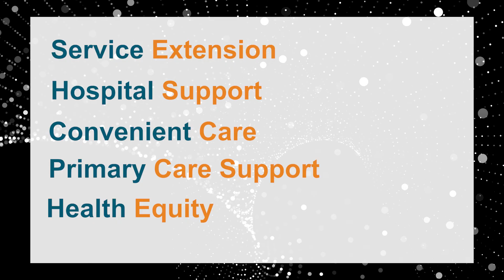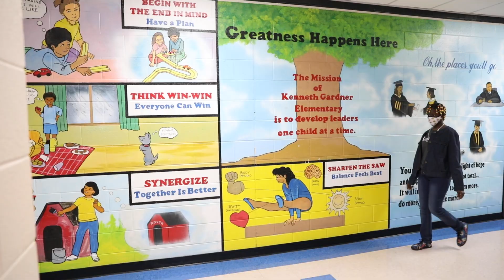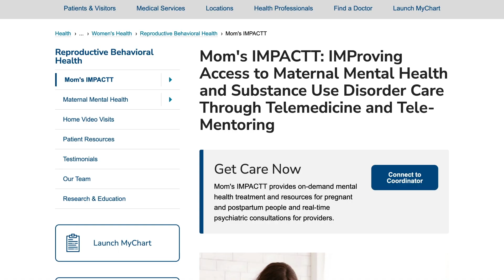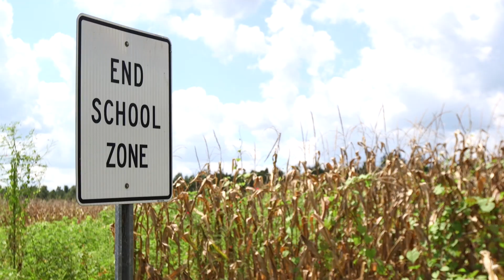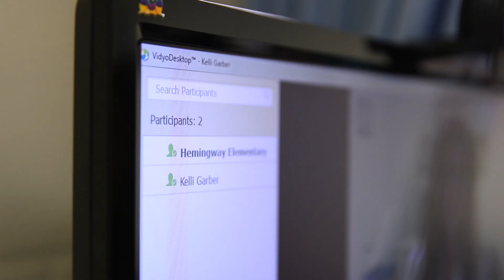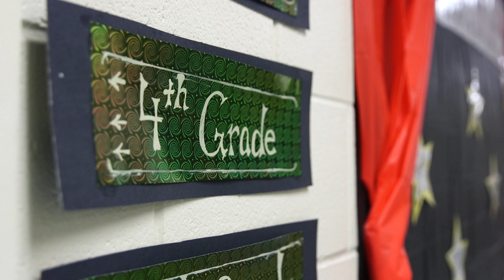SCTA Strategy Series: Health Equity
Telehealth services that fall into the ‘health equity’ service bucket are novel initiatives that seek to close the gap in access to health care services for high priority health disparities. These telehealth services aim to achieve health equity and reduce health disparities across the state. Some examples include school-based telehealth, women’s reproductive behavioral health, Medication Assisted Treatment Telehealth (Tele-MAT), Maternal Fetal Medicine, Health Care for people experiencing homelessness, and more.

Telehealth offers new ways of delivering care through the use of video and audio technologies.
The clinical opportunities within Telehealth provide many positive impacts that include better health outcomes, more immediate treatments, economic benefits and access to specialized care and consultation.